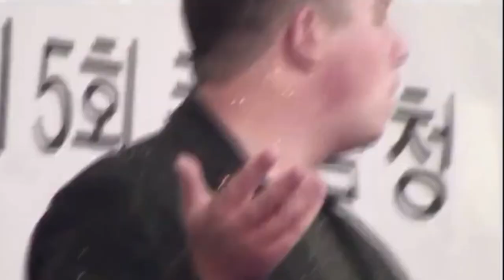Gold dust miracle at South Korea Conference | JOSHUA MILLS